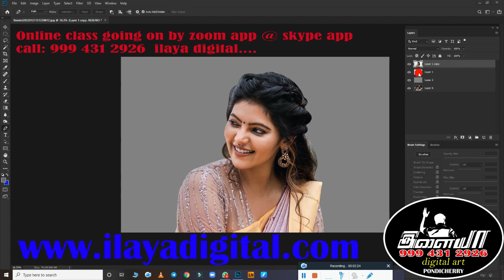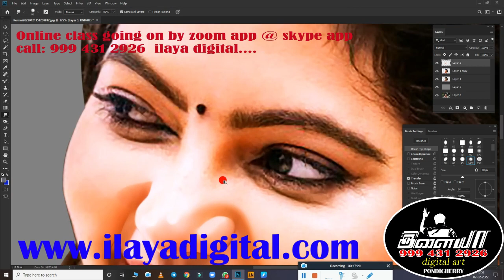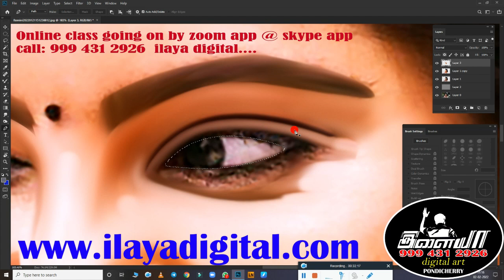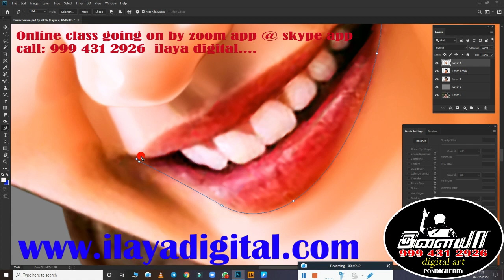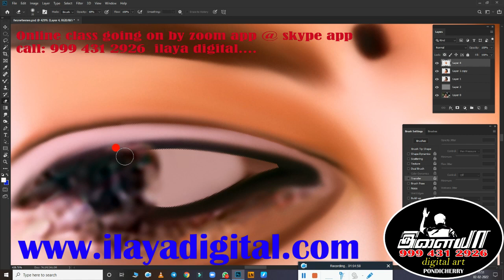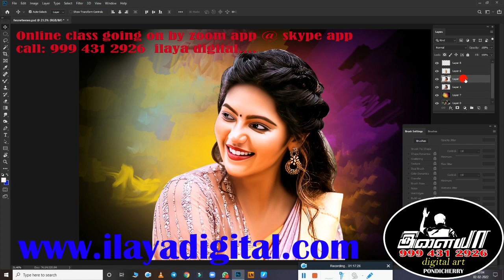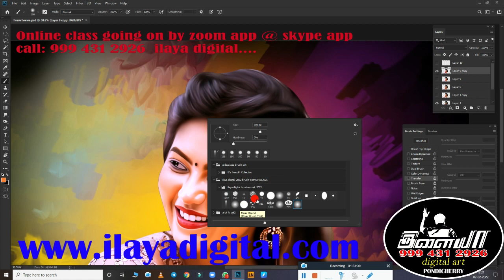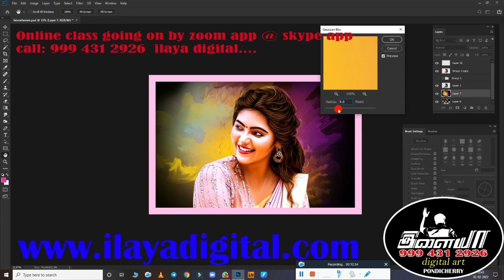Female/ New Digital painting Beginners /Tamil /Oil Effect /Digital Painting tips/ Tutorial